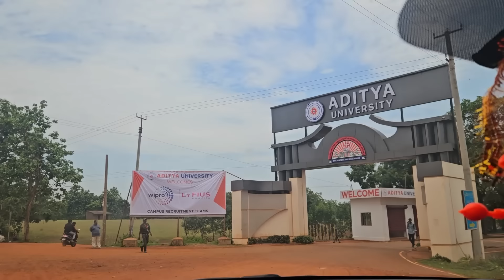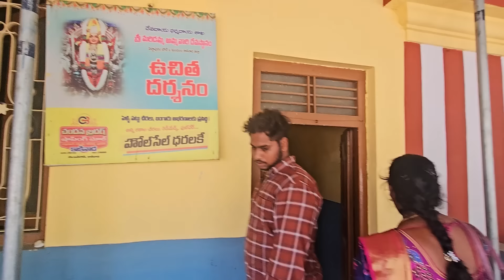diml College Joining😀 కొబ్బరిఅన్నం chicken ఫ్రై😋 Surprise చేద్దాం అనుకుని Shock అయ్యాము😞 Party😋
𝐔𝐬𝐞 𝐜𝐨𝐝𝐞 : VIJJU

𝐔𝐬𝐞 𝐜𝐨𝐝𝐞 : VIJJU

Love,
Vijju.